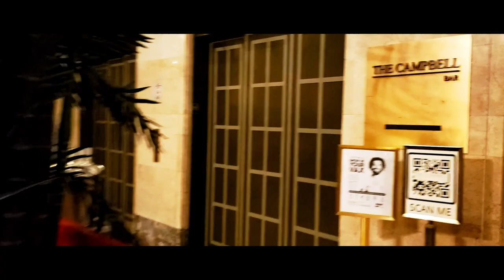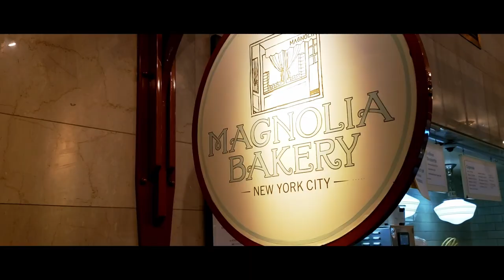GRAND CENTRAL STATION (Official Music Video)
# WOK POP JAZZ is an original music project inspired by New York City and Gastronomy. The project has already released 45 songs and 25 music videos by WOK JAZZ RECORDS LLC. Also search for wokpopjazz on instagram. God bless you all !!!